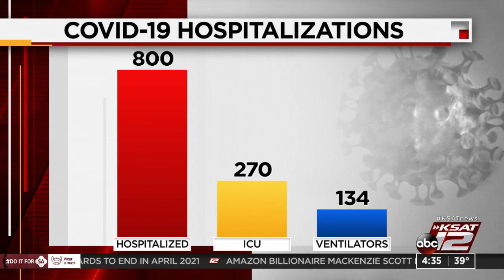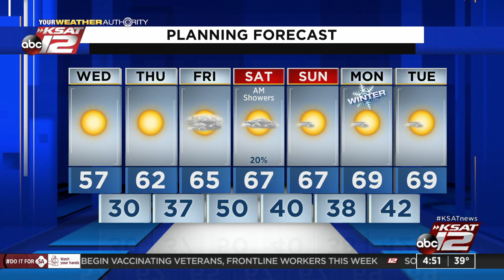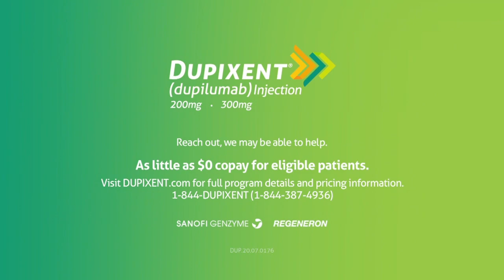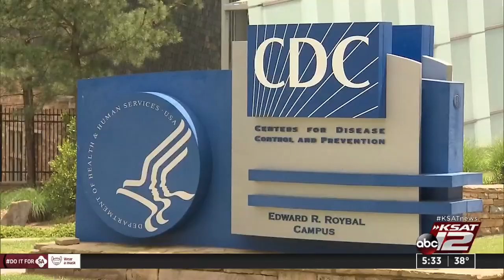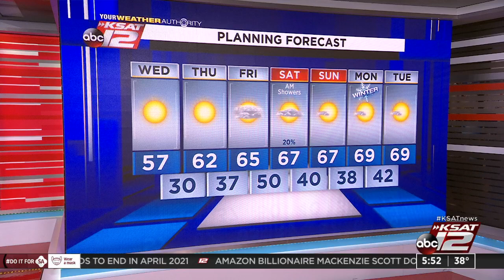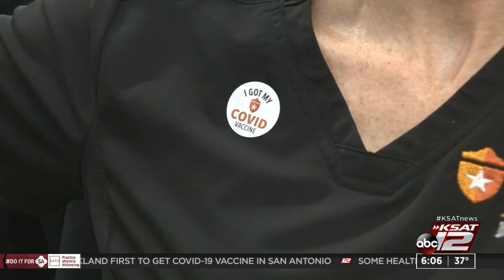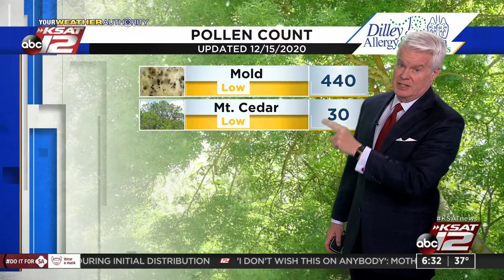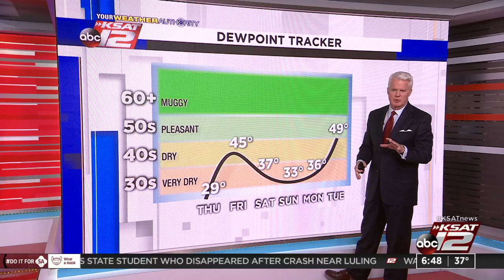Good Morning San Antonio : Dec 16, 2020